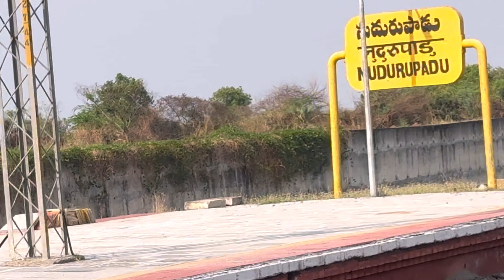Ma oru velthunna | Vijayawada To Donakonda | Telugu Train Vlogs | SSS Hubbali 17330 | Nagesh Daddala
Ma oru velthunna 😍 | Vijayawada To Donakonda Train Vlog | SSS Hubbali 17330 | Nagesh Daddala